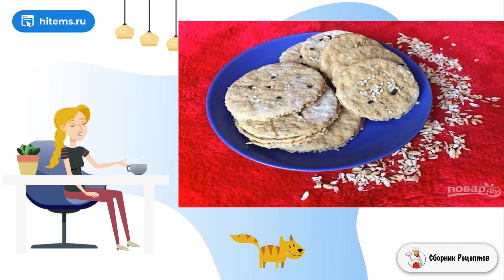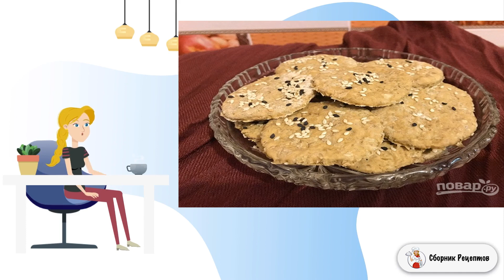Быстрое галетное печенье с отрубями. Рецепты в домашних условиях быстро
Отличная закуска для любителей холодненького пива. Сегодня часто можно найти закуски из свиных ушей, но не проще ли сделать их самостоятельно. Расскажу, как приготовить уши свиные в духовке.    Подавайте свиные ушки после остывания. Вы можете сделать большую порцию и хранить их в пластиковом контейнере или переложите в пакет. Можно сделать вкусный томатный соус или подать с кетчупом. Сперва ушки нужно отварить, а затем нарежьте полосками и запекайте в духовке.

Ингредиенты:
Уши свиные— 3 Штуки,
Оливковое масло— 40 Миллилитров,
Соль и специи — По вкусу,
Луковица — 0,5 Штуки,